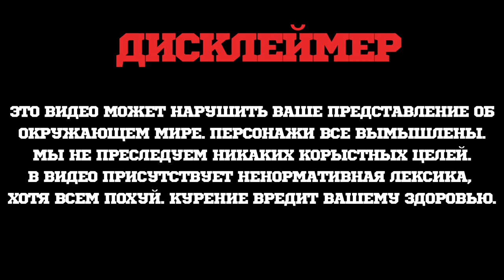GOOD GOOSE - ХОРОШИЙ ГУСЬ ИЗ СТАВРОПОЛЯ